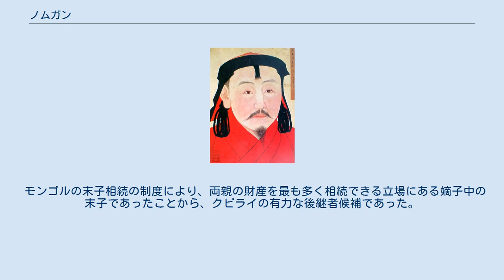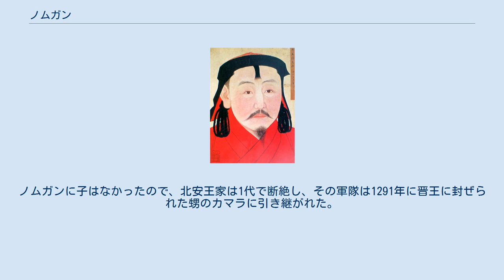ノムガン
ノムガン ノムガン（Nomuγan, 生没年不詳）は、モンゴル帝国（元）の皇族。
漢字表記は那木罕、『集史』などのペルシア語表記では نوموغان Nūmūghān などと書かれる。
世祖クビライが皇后チャブイの間に儲けた4人の嫡子中の四男。
 モンゴルの末子相続の制度により、両親の財産を最も多く相続できる立場にある嫡子中の末子であったことから、クビライの有力な後継者候補であった。
1266年に北平王の称号を与えられて、父クビライの北方方面における代行者となり、モンゴル民族の本土であるモンゴル高原に駐留、高原における全遊牧民軍団の兵馬を統括した。
ノムガンの王府は旧都カラコルム近郊の牧地を遊牧移動し、チンギス・ハーンの4大オルドで執り行われるチンギス・ハーンの祭祀を管理した。
 ノムガンの主要な軍事的任務は、アルタイ山脈の西にあるオゴデイ家とチャガタイ家のウルス（国）に対して軍事的圧力をかけて、大ハーンの影響力を伸ばすことにあり、1275年にクビライの中央政府の高官である中書右丞相アントンを附属されて、中央アジア遠征に進発した。
ノムガンは高原の諸王族を率い、当主の座をめぐってチャガタイ家に混乱が続くのに乗じてチャガタイ家のウルスの本拠地イリ川渓谷に侵入、その中心都市アルマリクに駐留した。
しかし翌1276年夏、従軍していたノムガンの従兄弟シリギらが軍中で反乱を起こし、ノムガンとアントンは捕らえられて、アルマリクに駐留する北平王軍は瓦解した。
 ノムガンはシリギによってジョチ・ウルスに引き渡され、中央アジアで虜囚生活を送った。
しかしシリギの期待に反して、ジョチ・ウルスはノムガンの身柄を受け取ってもシリギに対する援助を行わず、クビライに表立って反抗する姿勢をとらなかったため、その反乱はクビライによって鎮圧された。
1282年、ノムガンは釈放されて父クビライのもとに帰ることができた。
 帰国後、ノムガンは北安王の称号を与えられて、再びモンゴル高原での駐留を命じられたが、モンゴル高原方面の主力は中央から派遣されてきたバヤン率いる軍隊になっており、ノムガンはその後のカイドゥとの戦いにほとんど活躍しないまま、数年のうちに没した。
ノムガンに子はなかったので、北安王家は1代で断絶し、その軍隊は1291年に晋王に封ぜられた甥のカマラに引き継がれた。